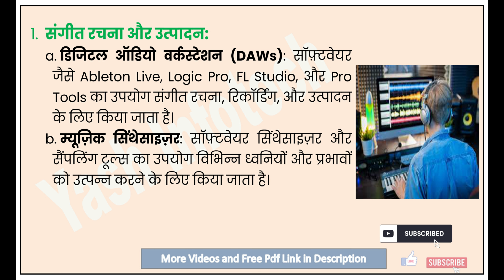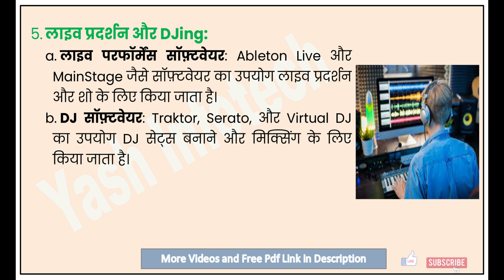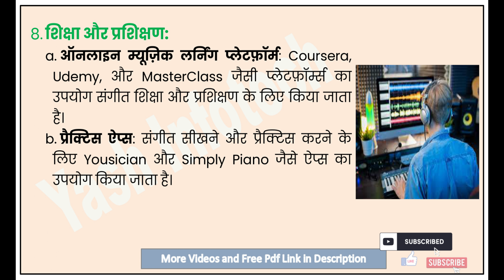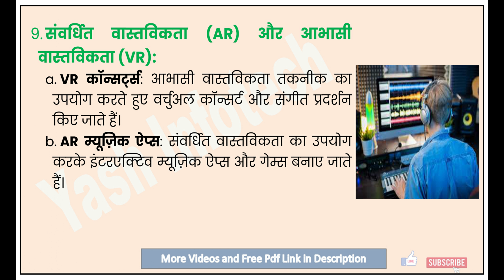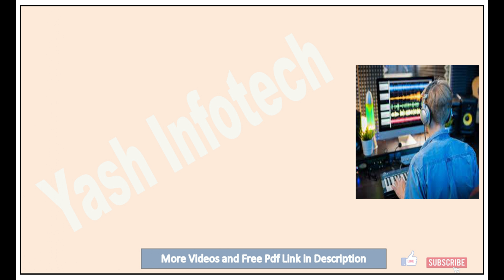संगीत के क्षेत्रों में कंप्यूटर का अनुप्रयोग, computer ke anuprayog,computer me hindi ka anuprayog,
computer ke anuprayog,
computer ke anupryog,
computer ka parichay avn computer mein hindi ka anuprayog,
computer me hindi ka anuprayog,
computer mein hindi ka anupryog,
application of computer,
application of computer in hindi,
computer application,
computer anuprayog,
computer mein hindi ka anuprayog,
computer ka hindi mein anupryog,
applications of computer,
computer ka hindi me anuprayog,
computer ka anuprayog,
computer ka parichay computer mein hindi ka anuprayog,
computer mein hindi ka anupryog prarambhik Parichay,
computer mein hindi ke anupryog ko vistar se samjhaie,
desktop application ke anupryog ka varnan karen,
कंप्यूटर में हिंदी का अनुप्रयोग,
computer ka anupryog,
computer ka parichay avn computer mein hindi ka anupryog,
computer ka parichay avn computer mein hindi ke anuprayog bsc 1st year,
computer me hindi ke anuprayog ko samjhaie,
computer ka samanya parichay computer mein hindi ka anuprayog,
computer notes in hindi,
elementary computer application,
computer application in hindi,
computer ke hindi ke anupryog ka vichar karen,
computer me hindi ka anuprayog bsc 1st year,
hindi mein computer ke anupryog ko bataiye,
printer ke prakar,
कंप्यूटर की विशेषताएं,
advantage of computer,
computer class,
computer ka hindi mein anuprayog,
computer ka parichay avn computer mein hindi anuprayog,
computer ka parichay avn computer mein hindi ka anuprayog bcom 1st year,
computer ka parichay ba 1st year,
computer ka samanya parichay computer mein hindi ka anupryog,
computer ke hindi ke anupryog per vichar karen,
computer ke prakar,
computer me hindi ke anuprayog ko samjhaiye,
computer mein hindi ke anupryog ko samjhaie,
computer mein hindi prayog,
desktop application ke anuprayog ka varnan karen,
pustakalay mein computer ka upyog,
anusandhan hetu sankhyiki aur computer ke anuprayog,
basic application of computer,
bcos 183 computer application in business in hindi,

yashinfotech
yash info tech